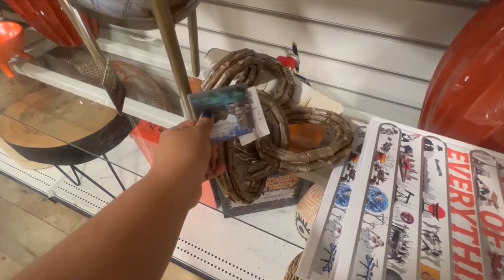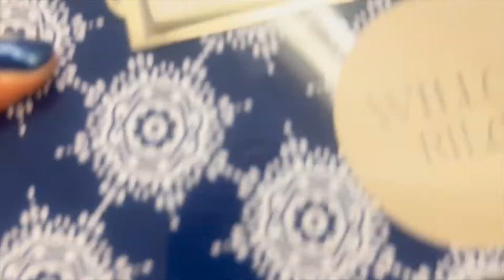HomeGoods: DECORACIONES PARA EL HOGAR🏡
Hola, bienvenidos. Hoy los llevo conmigo a dar un recorrido por la tienda HomeGoods, buscando inspiración para la decoración de verano. Espero disfruten y se entretengan con el video. Gracias😀